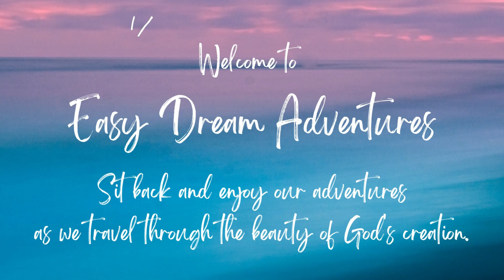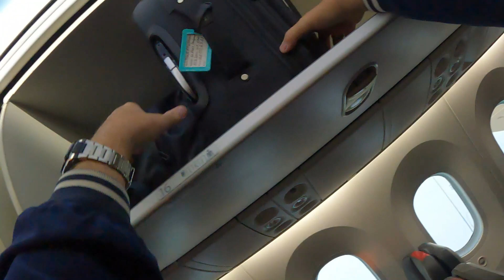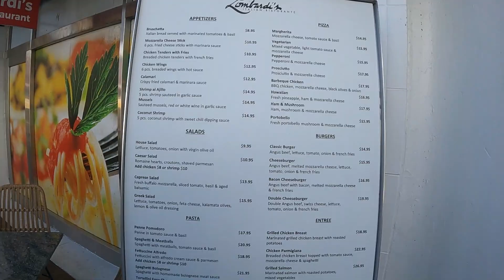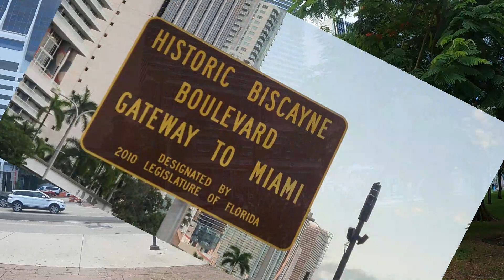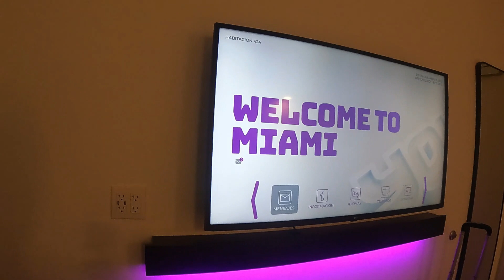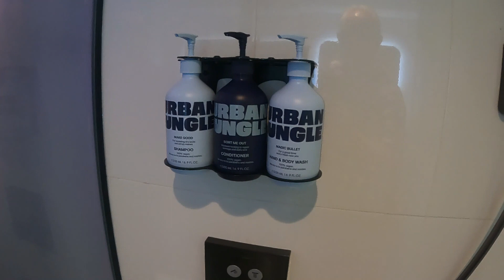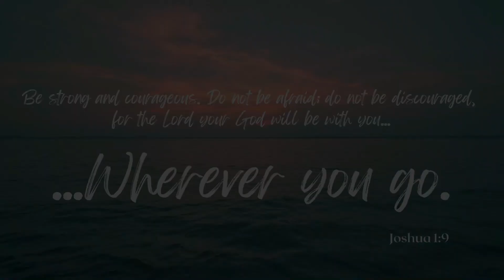Miami Pre Cruise Hotel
We always arrive in our cruise port city a day in advance! For our Norwegian Cruise Line Prima inaugural cruise we are in Miami. Join us as we explore a little bit of downtown Miami, Bayside Market Place, ride on the Miami Metro Mover and stay at Yotel Miami.  Yotel Miami is an affordable and comfortable hotel that offers you quick access to the Port of Miami.  Centrally located in the heart of Miami’s downtown scene and steps away from Biscayne Bay, YOTEL Miami is the perfect home base for taking in the city and sun while waiting for your cruise embarkation. The hotel is minutes from FTX Arena, Port of Miami, Brickell City Centre and more. Take in the sights aboard the above ground Metro Mover, located next to the hotel, offering free public transportation throughout the immediate Downtown/Brickell area. The hotel offers a wonderful pool area and has a relaxing hot tub with a poolside bar. There are plenty of places for dining including a restaurant in the hotel. The hotel does not offer airport or cruise port transportation.  We used Uber for shuttling from Miami Dade International Airport and to the Port of Miami with ease.  Where do you stay in Miami for your pre cruise day?  Have you stayed at the Yotel Miami? Let us know, we appreciate hearing from you.